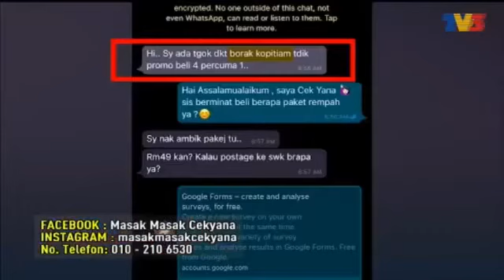BK ODEEN CIK YANA